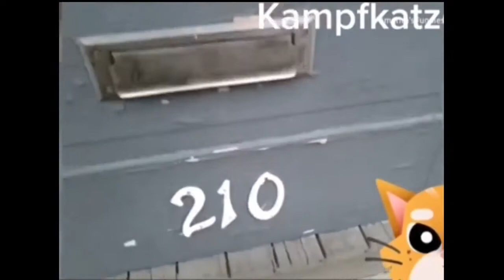SMIESZNE ZWIERZETA 2021🐼#5 😹 Spróbuj się nie zaśmiać 😹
Za nami kolejna #5 część kompilacji:
SMIESZNE ZWIERZETA 2021🐼😹Zabawny Swiat Zwierzat 😹
☺️DZIĘKUJĘ ZA OBEJRZENIE ☺️
Zostaw 👍 Oraz 🔔 jeśli Ci się podobało!
💗 Miłego oglądania 💗